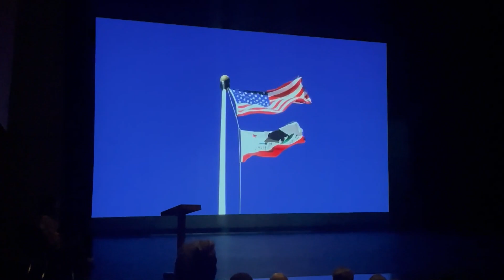Reflections on Tijuana Immersion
By Abuka Mabeny '23